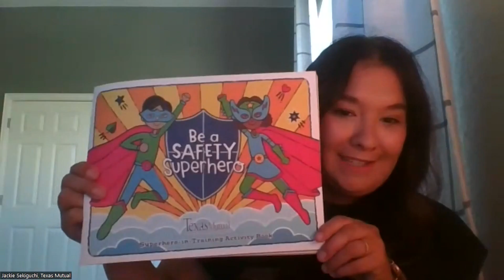Texas Mutual Insurance offers a Kid’s Safety Kit through August